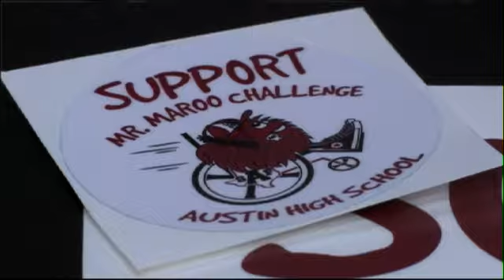Student Raises $83,000 For Wheelchair Accessible Doors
An Austin High School is getting the district's first set of automatic, wheelchair-friendly doors. It's all because of one student determined to make a difference.